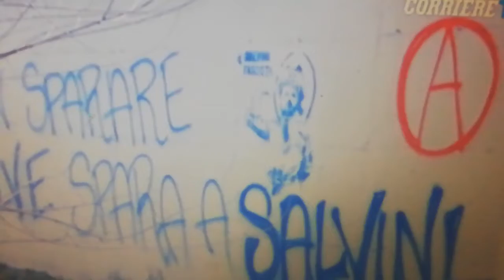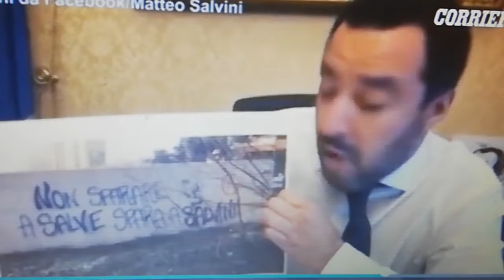Caos migranti: Salvini chiude altri centri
Ecco il centro dei migranti che Salvini sta chiudendo a Castelnuovo di Porto, alle porte di Roma.

Scritte sui muri a Milano, Salvini: «Le forze dell'ordine becchino questi deficienti»Il ministro dell'Interno in una diretta su Facebook commenta la scritta anarchica